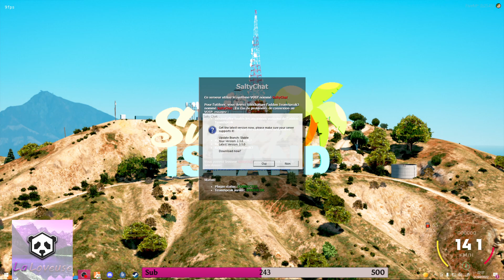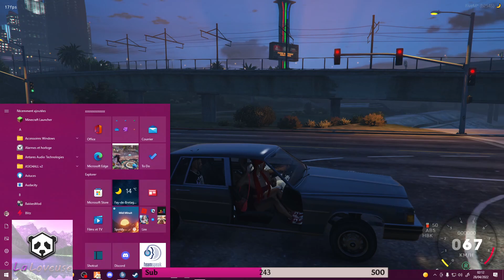[FR ] La nouvelle Mia Williams Ep7